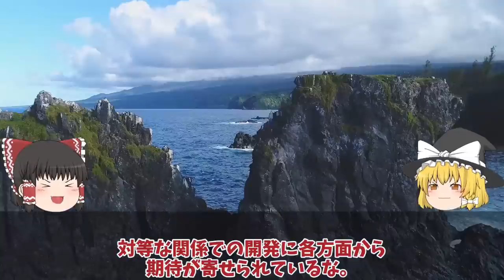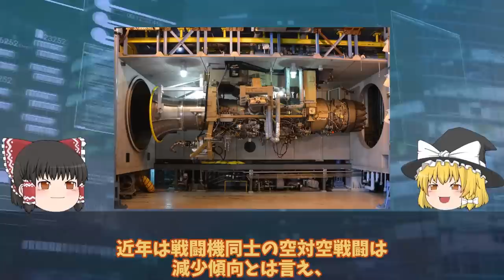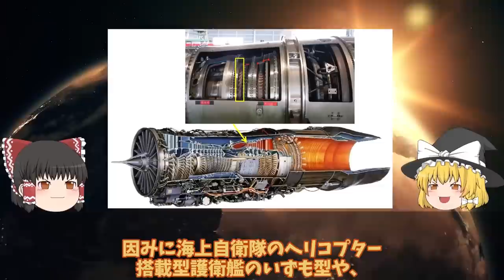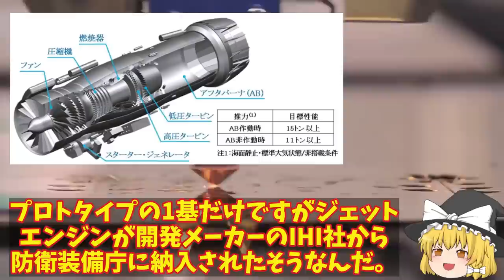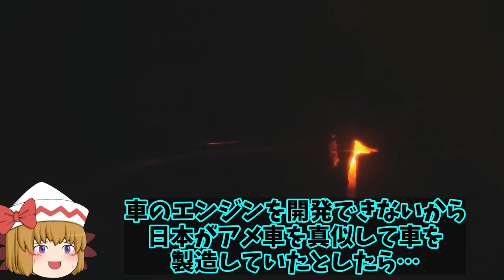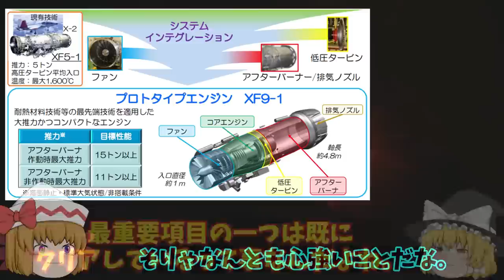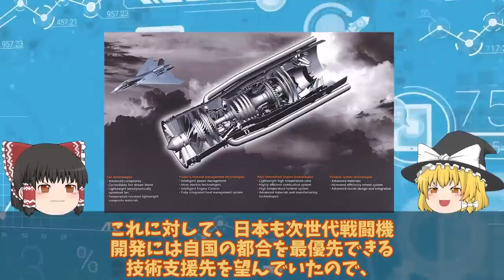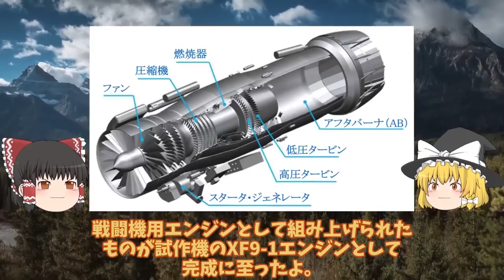【ゆっくり解説・軍事News】軍事技術最強スペシャル IHI社製XF9開発ヤメた驚きの理由空自F3次期戦闘機開発に赤信号点灯か！【スペシャル・特集】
1IHI社製XF9開発ヤメた驚きの理由空自F3次期戦闘機開発に赤信号点灯か！戦闘機エンジンを日本国内で開発できな？

2国産ジェットエンジンXF9完成かIHI製高い推力に！アフターバーナーなしでもマッハで水力を？

3米国が注目する驚くべき新技術IHI社製XF9をやはり取りにキタ英国に！超小型化でF22超えのその性能とは・・・

4日本F3戦闘機開発でまさかの米国切り日英伊共同開発はすでに不安要素!純国産へロッキード社の技術支援無し

引用・転載「出典：海上自衛隊ホームページ」
引用・転載「出典：航空自衛隊ホームページ」
引用・転載「出典：陸上自衛隊ホームページ」